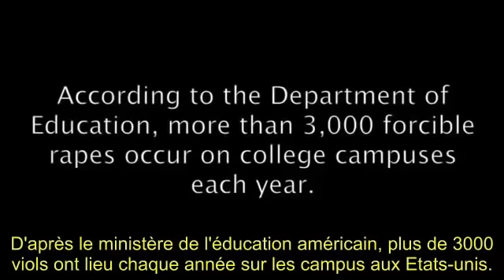Témoignage : une victime de viol défend le droit de porter une arme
Je remercie la chaîne "droit armes" d'avoir pu réuploadé cette vidéo sur ma chaîne pour une meilleur visibilité.